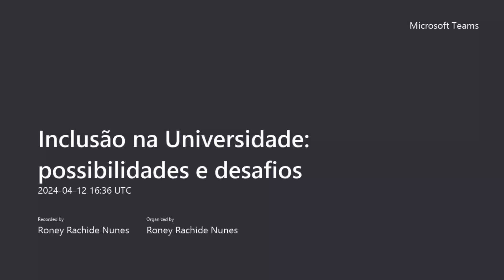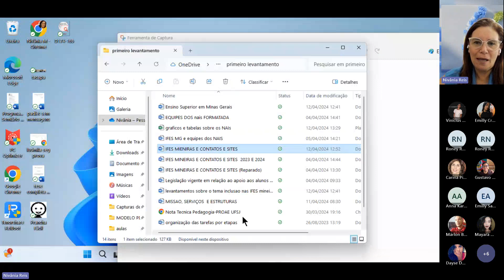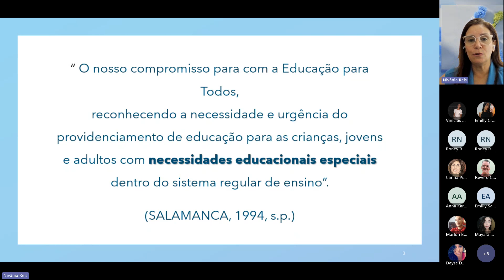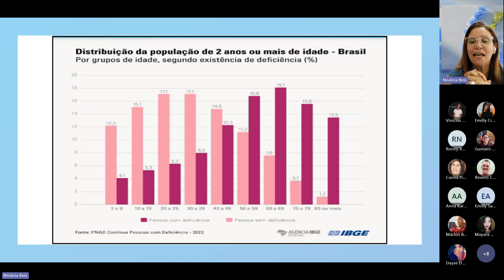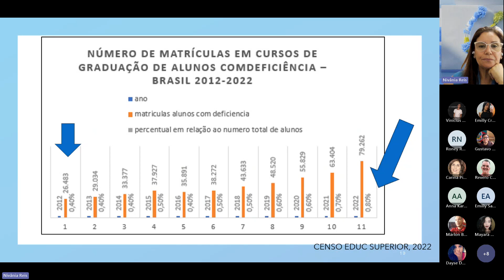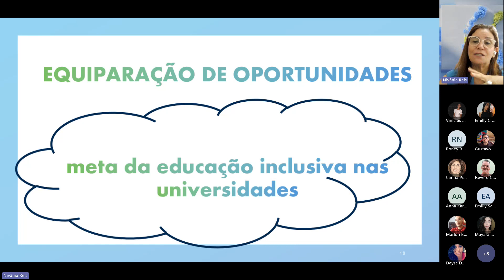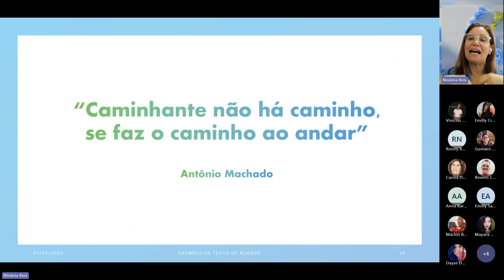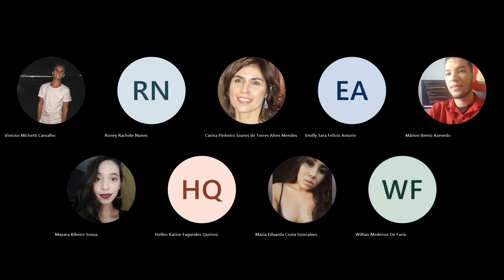ICEI Talks: Inclusão na Universidade: Possibilidades e Desafios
Nessa palestra, serão abordados os obstáculos enfrentados pelos professores universitários no contexto da educação inclusiva, destacando estratégias para atender às necessidades de todos os alunos. O foco estará em discutir como os educadores podem adaptar suas práticas pedagógicas para promover um ambiente acadêmico mais acessível e inclusivo.

Palestrantes:
Profa. Nivânia Maria

Mediador:
Prof. Révero Campos